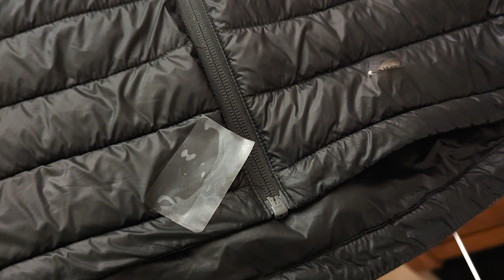COMMENT RÉPARER UNE DOUDOUNE DÉCHIRÉE ? (ça a failli merder...)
Doudoune déchirée ? Ça m'est récemment arrivé alors j'ai dû trouver de quoi réparer ! On tente cette réparation de doudoune ensemble.

Pour trouver du Tenacious Tape
La colle Seam Grip dont je parle

-10% pour partir à l'aventure avec le Club Chilowé Code : JR10